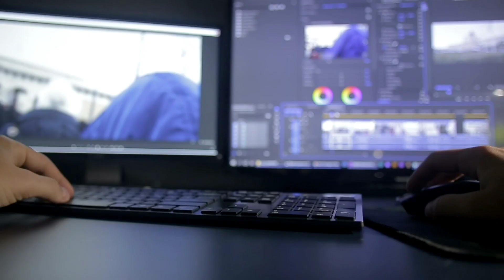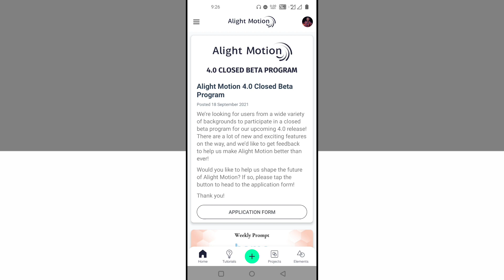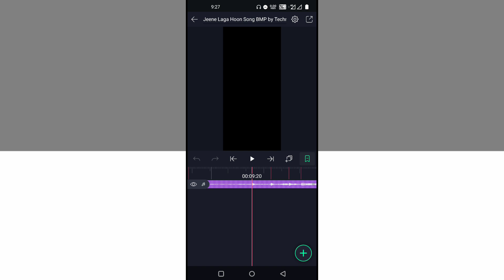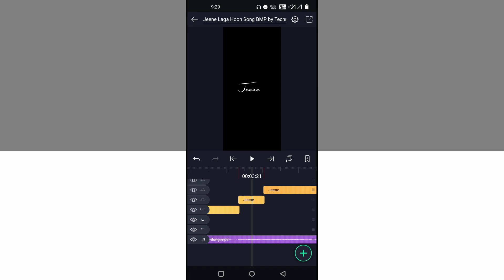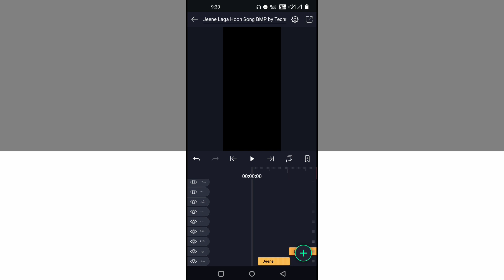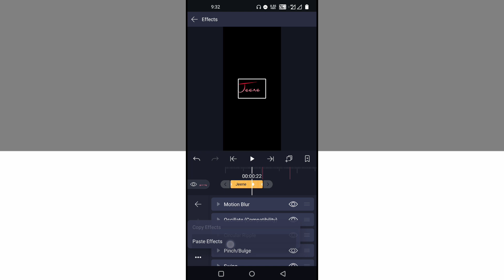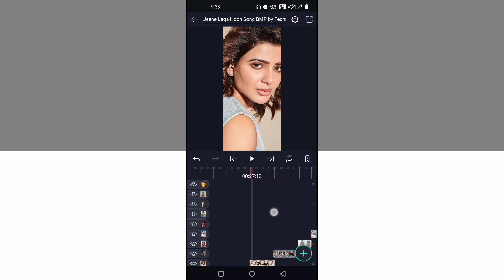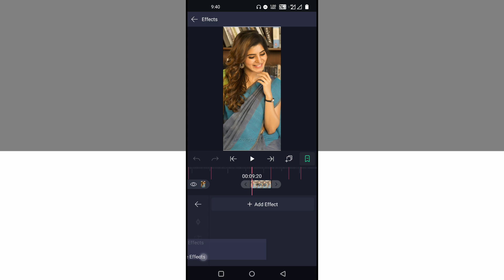Jeene Laga Hoon x Main Yahan Hoon Lofi Aesthetic Status Video Editing Alight Motion Editing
DOWNLOAD LINKS 🔗 : ➤